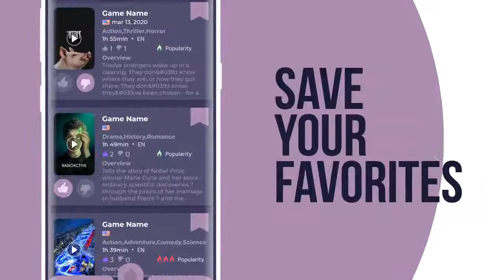Upcoming Movies: Discover new film releases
👉 “Upcoming Movies: Discover new film releases” this application is designed to discover the best films and movies. Keep up with the most anticipated releases and follow your favorite actors, producers and directors. Store, Organize and Rate your favorite Films and movies.🥇😎

🔸🔸 Full list of features 🔸🔸

🔹 Most anticipated releases: Be the first to access all the new movies of your favorite actors, producers and directors.

🔹 Details of all films: Access the detailed information of each of the films such as: trailer, plot, release date, cast, etc.

🔹 Rating System: You can rate if you like a movie or not, help other users with your ratings

🔹Save your favorites: Save a list of the movies you are interested.

🔹 Best rated movies: Access a list of top rated movies and discover the movies recommended by the community

🔹 Filter Films: Filter movies according to the language and genre of your preference. Soon we will add more options!